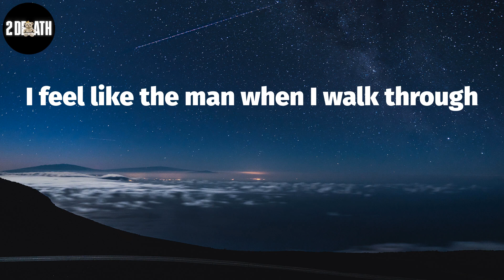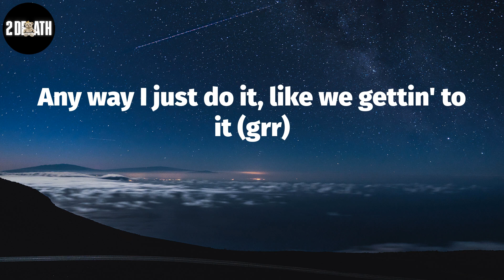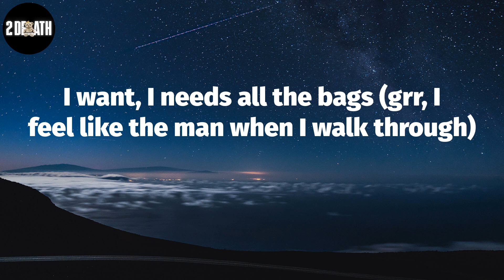French Montana, "Bag Season" (Lyric Video)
French Montana, ""Bag Season"" Lyrics:
I feel like the man when I walk through
When you hear that, "Haan"
Tjay
Grrtt, boom
I want, I want, I want, I want, I want, I want all the bags (I want)
I want, I want, I want, I want, I want, I needs all of that (yeah)
I want, I want all the bags (yeah, yeah)
I want, I need all the bags (grr)
I want, I want, I want, I want, I want, I needs all the bags (yeah)
Young nigga got shit
I be steppin' out the crib like I'm hot shit
Chain heavy, hella grams, I could pop shit
I be feelin' like the man when I drop shit
I be feelin' like the man when I walk through
I get twenty-five bands just to walk through
Still shippin' to the land when it fall through
Couple milli off a plan that I sort through
I want, I want, I want, I want, I want, I want all the bags
I done opened up the doors, they mad
I'm steady winnin', they forcin' bad
He said he winnin', it cost to brag
I earn a chip and then toss the bag
Ballin', no dividends
No, I ain't givin' it, straight to the top and I'm forcin' that
Hop in the foreign, I vroom
They don't think when I walk in a room
I remember they hated me, nothin' to say to me
Keep it like that, let's resume
I'm a young nigga and I'm cocky
Used to eat cereals with no spoon
Any way I just do it, like we gettin' to it (grr)
Like Hoover, he tryna get boomed (boom, boom, gang)
I want, we needs all the bags
I want, I need all the bags
I want, I want, I want, I want, I want, I want all the bags (jheeze, haan)
Young nigga got shit (uh)
I just painted your head, red dot shit (bah-bah, baow)
Wrecked out, popstar on the block shit
Yeah, pussy opened up like a moshpit (woo)
Ayy, hunnid chains on for the blind date
Chandelier, Richard Millie, fire under (bling)
Shootin' for the green like Rondo (bah)
Ski mask like Kanye, Donda
It's lonely at the top, that's why my Bugatti got two seats (skrr)
Quarterback if I call a play
Your money thin like Coi Leray (ah)
"F" on my chest with the gold diamonds
French playin' chess with the old timers
Stood on my own, no cosignin'
I was Viacom when they was Showtimin'
Young nigga way up (way up)
Wind mills in the lay up (lay up)
Twenty-fifth hour, I stay up (stay up)
Whole lotta money like BIA (BIA)
And they closed the door
We came back and bought the building (uh)
Breakin' down, movin' OT, my diamonds dancin' like O.T (grrtt, boom, bling)
(I want, I feel like the man when I walk through)
I want, I needs all the bags (grr, I feel like the man when I walk through)
(Ayy, ayy, ayy, ayy, ayy, I feel like the man when I walk through)
I want, I need all the bags (I feel like the man when I walk through)